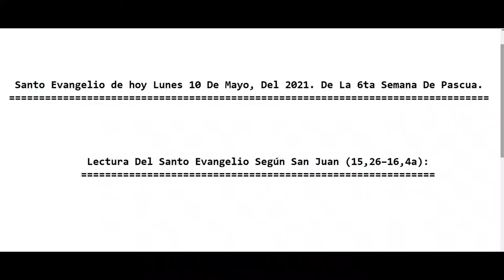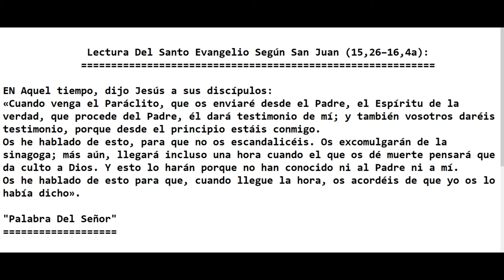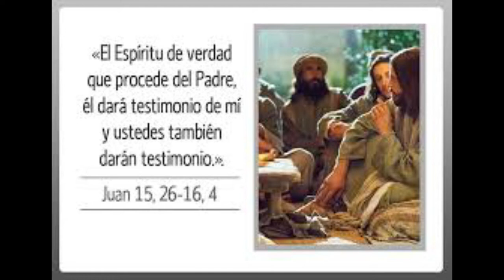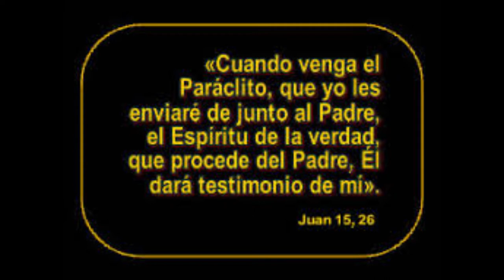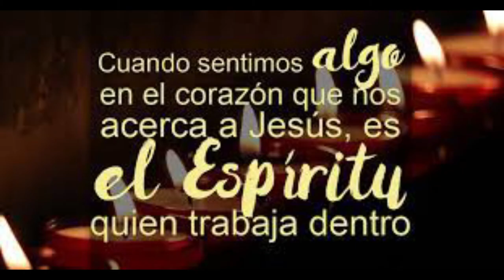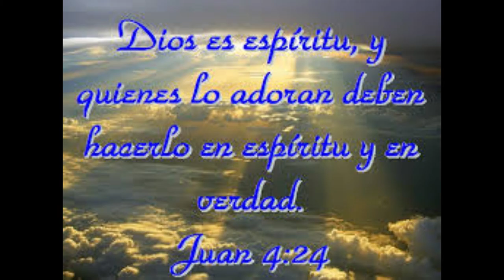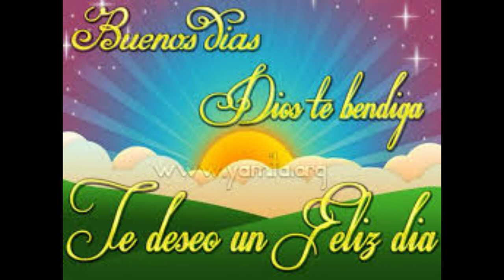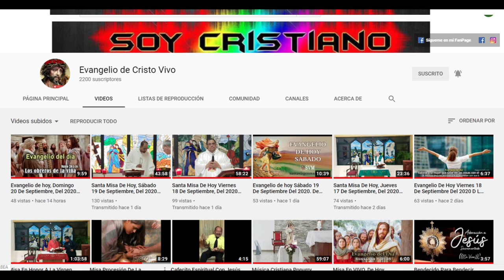Evangelio de hoy Lunes 10 De Mayo Del 2021. De La 6ta Semana De Pascua